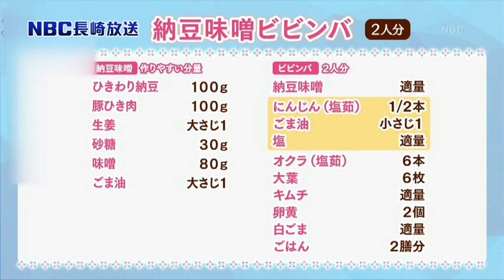子どもにも大人気の「納豆味噌」を使ったビビンバ【Pintレシピ】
7月10日は「納豆の日」。
それにちなみ、西海市大瀬戸の学校給食メニューで大人気の「納豆味噌」を使ったビビンバです。
川添酢造の久保圭奈先生が教えてくれました！

納豆味噌は冷蔵庫で３～４日保存ができるので
作り置きして、ご飯の御供にもどうぞ！

【材料】
‹納豆味噌（作りやすい分量）›（料理時間：5分程度）
　・ひきわり納豆（100g）
　・豚ひき肉（100g）
　・生姜（30g）
　・砂糖（30g）
　・味噌（80g）

‹ビビンバ（２人分）›（料理時間：10分程度）
　・納豆味噌（適量）
　・塩（適量）
　・大葉（6枚）
　・キムチ（適量）
　・ごはん（2膳分）

‹下準備›
　・生姜はみじんぎり
　・にんじんと大葉は千切り
　・オクラはヘタを取る